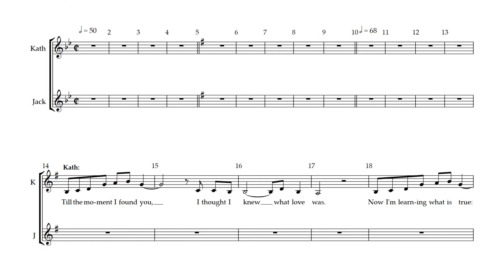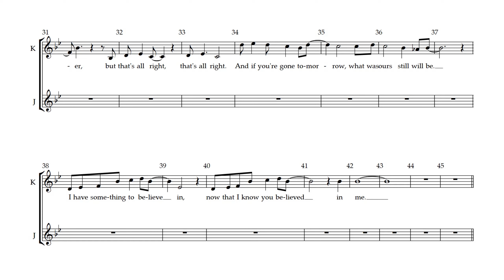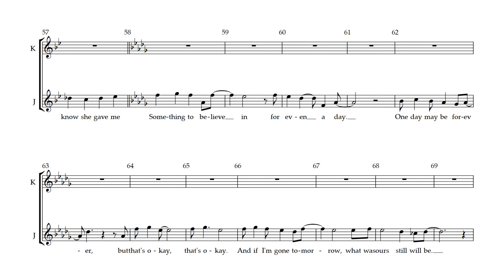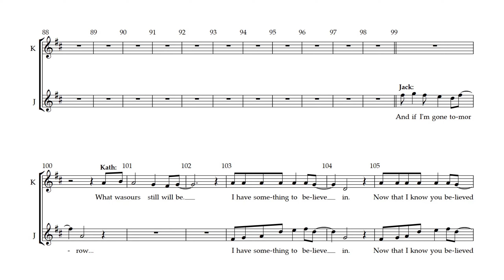Newsies to the Musical - 17 - Something to Believe In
Song 17 - Something to Believe In
Rehearsal Track
from Newsies the Musical .